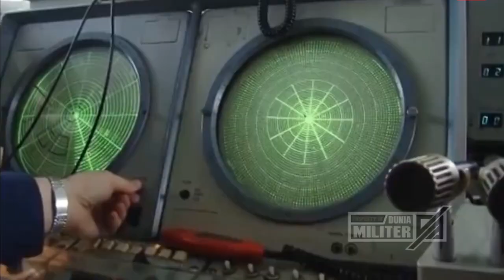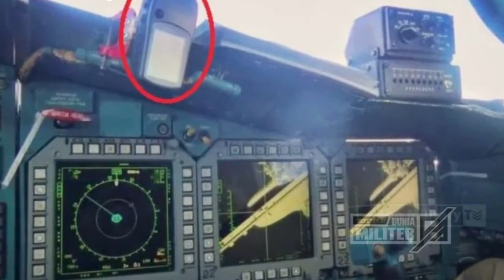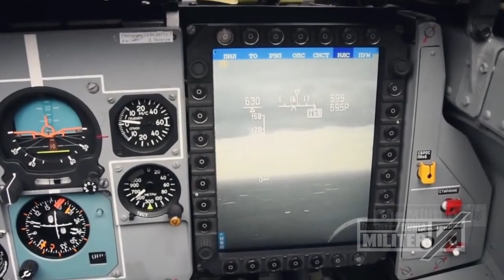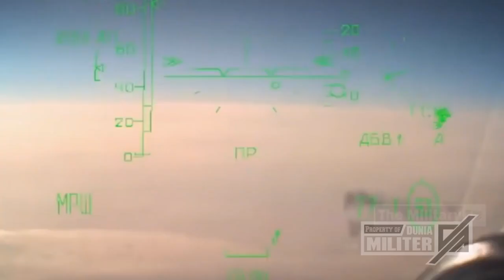HEBOH...!!! JET TEMPUR SU-34 RUSIA TIBA2 MENABRAK GEDUNG MILITER UKRAINA...